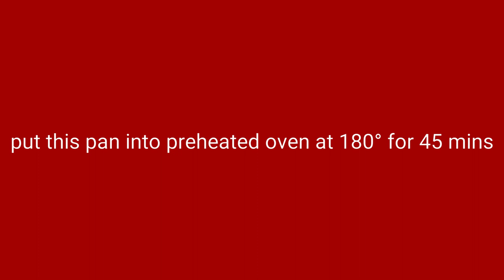Most simplest recipeee for marble cake.....soft n yummy marble cake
Easy to make.marble cake recipe...very soft n yummy